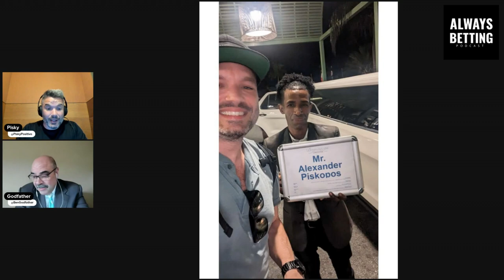Were Shohei Ohtani & Jontay Porter betting? | ALWAYS BETTING S3 Ep: 92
Shohei Ohtani and Jontay Porter made headlines recently in two separate betting scandal investigations.  Pisky & the Godfather dive into both stories.  Other topics of conversation include Pisky's CRAZY trip in the Dominican Republic and details of Godfather's recent withdrawal from Pointsbet.